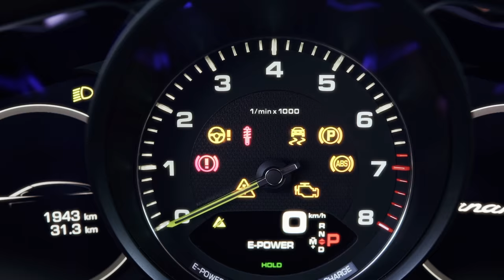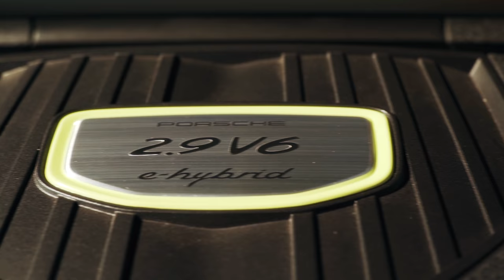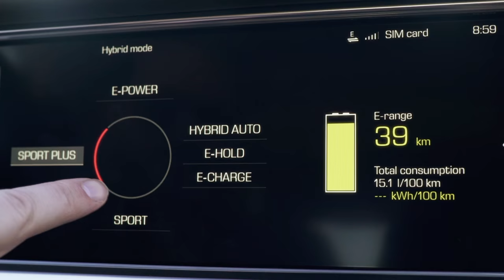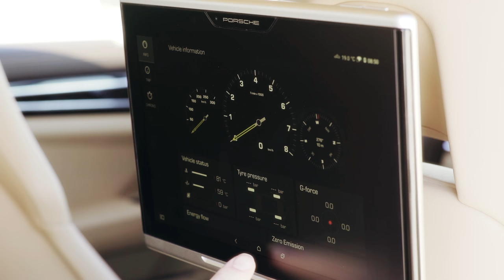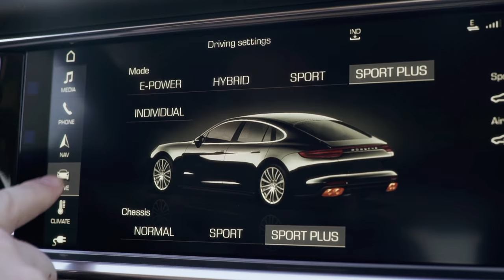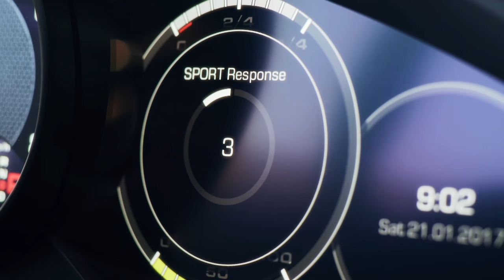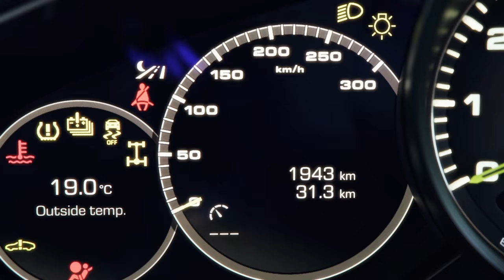Porsche Panamera 4 E-Hybrid: Attractive, Fast and Green - Carfection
The second generation Porsche Panamera looks a lot better than its predecessor, but is the beauty only skin deep?